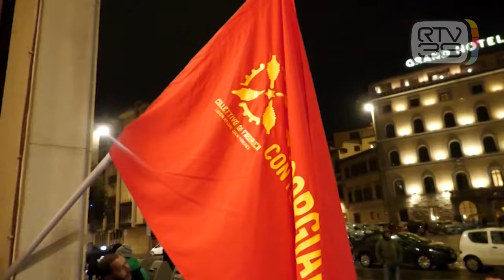DUE SPIRAGLI PER LA GKN, MA LA PROTESTA CONTINUA